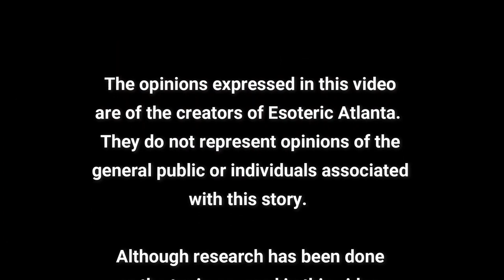Finding Your Passion in the New Year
*Please note* an email will be created for our new series.  I will post that email on the community tab once we have it!